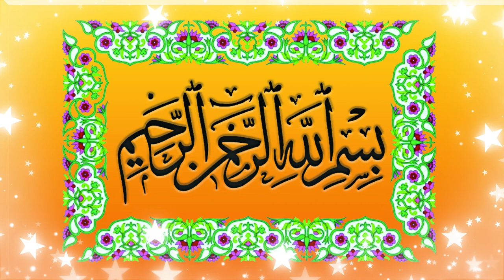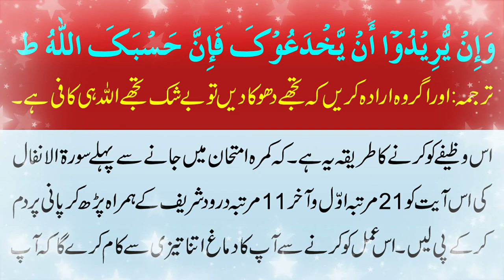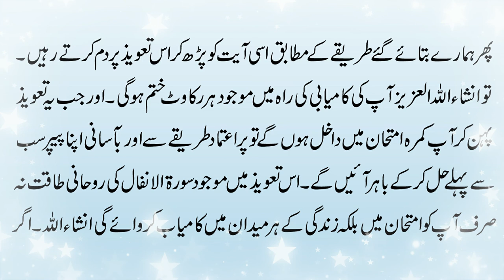Nokri Ya Class K Imtahain main Kamyabi K Liye Mujarib Wazifa | Wazifa For Job Success | Dua Program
Assalam o Alaikum viewers aaj ki hamari is video main ham aap ko Nokri Ya Class K Imtahain main Kamyabi ky liye wazifa bata rehy hai.Is qurani wazify se aap nokari ky interview main pass ho gy.Aur agar aap Class K Imtahain main kamyabi hasil karna chahte hai.To hamari is video main aap ky liye khas wazifa majod hain.Agar aap is wazify se faida hasil karna chahte hain.To is video ko last tak zaror dakhen.